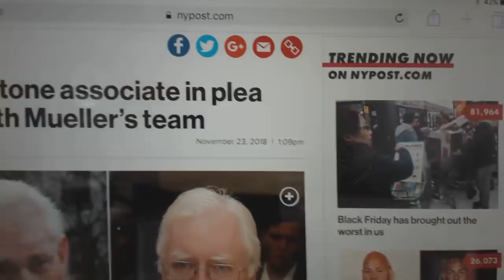Journalist JEROME CORSI Off To Jail For His 'Ties' To WIKILEAKS; Roger Stone Also Named